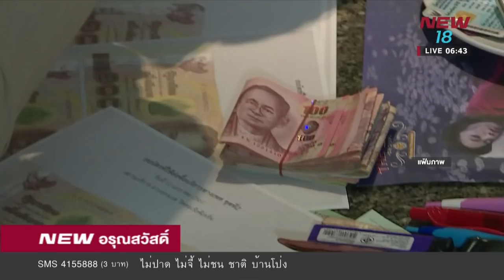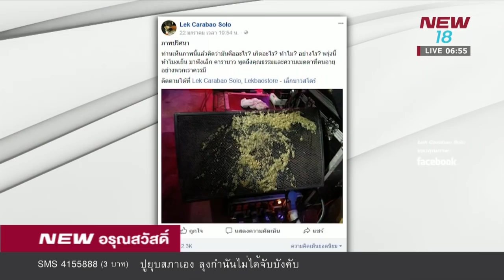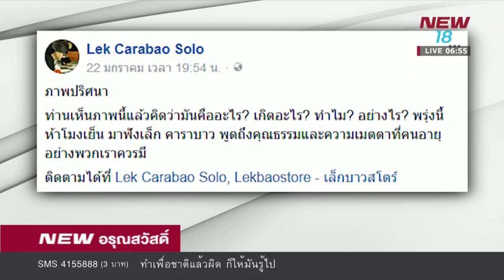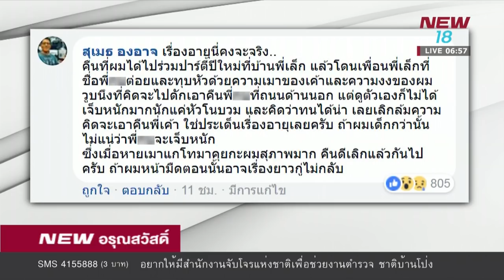นิวอรุณสวัสดิ์ ช่วงที่ 2 | 25 ม.ค.61 | NEW18